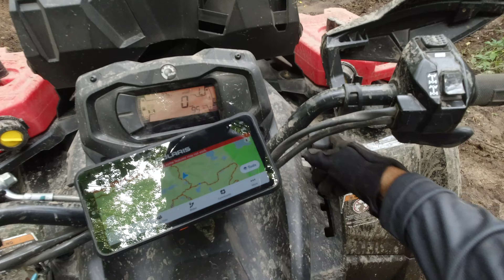EPIC 100km ATV Ride in Kearney, Ontario! CAN AM Outlander 850's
We take on the trails in and around Kearney, Ontario. Covering 100kms, we encounter everything from mud, sand, water and LOTS of rocks!

🔥 WANT TO USE THE GEAR WE USE? CHECK OUT THESE LINKS! 🔥

KFI TigerTail Tow System (US)
KFI TigerTail Tow System (Canada)

Bison X20 Smartphone/GPS/Navigation Unit